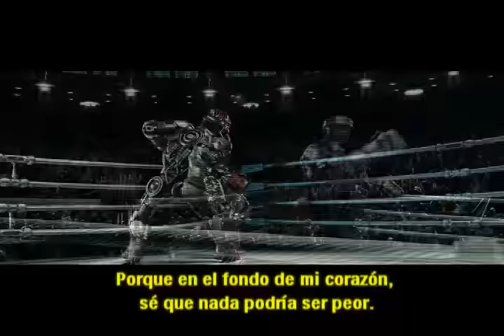Eminem feat Nate Dogg - Till I Collapse (subtitulado)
Hasta que el techo se caiga.
Hasta que las luces se apaguen.
Hasta que mis piernas se rompan
No podrán callarme.

Hasta que el humo se despeje
Y mi viaje se haya terminado.
Voy a destrozar esta mierda.
Hasta que mis huesos colapsen.

No caeré, me mantendré en lo alto.
Siento como si nadie pudiera vencerme